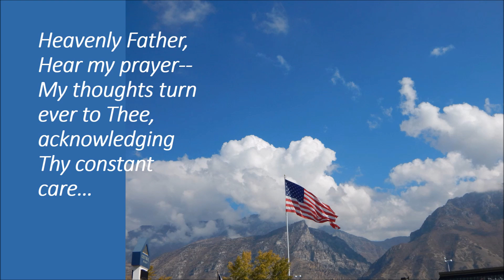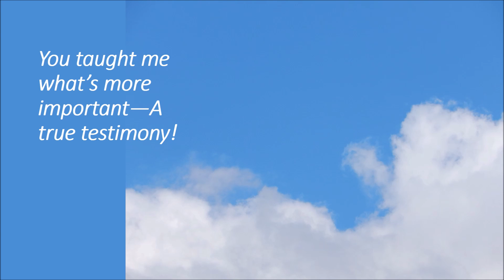Hear My Prayer